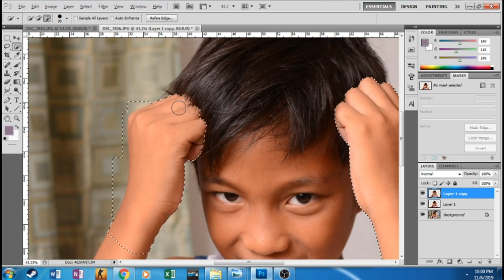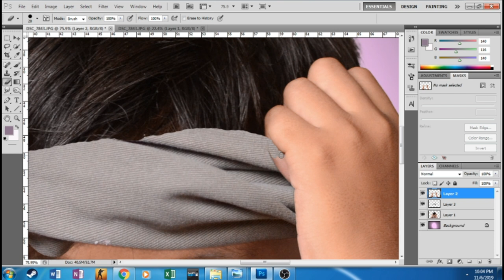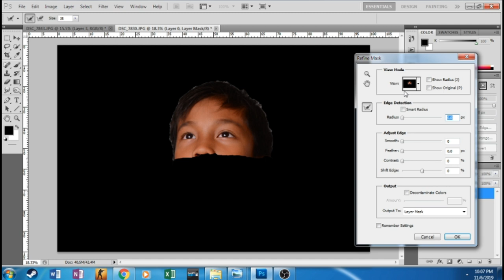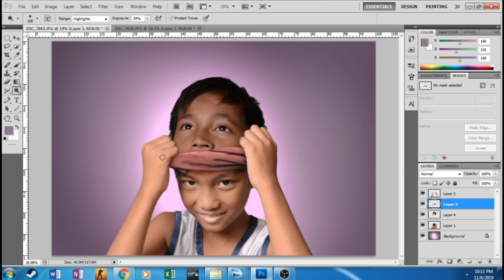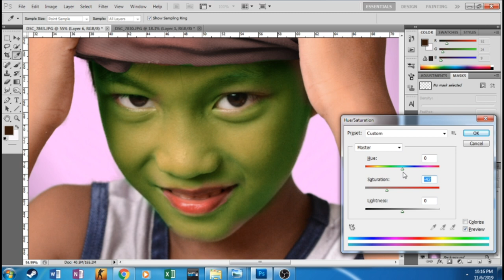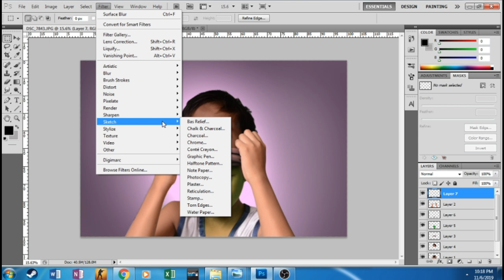Photo Manipulation Tutorial [Removing Mask] Editing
I hope you've learned something on this video

Editing Software : Adobe Photoshop C65